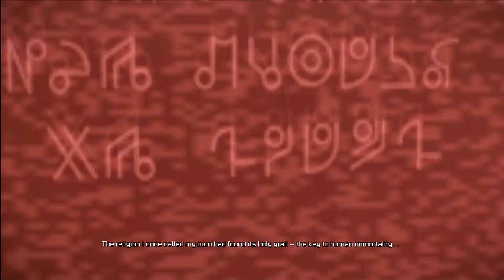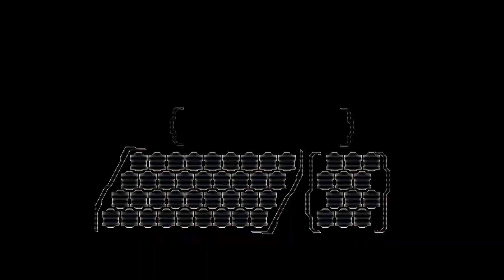ต้นฉบับของระบบเกม The Callisto Protocol / Dead Space 2 (P1)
Developer / ผู้พัฒนาเกม = Visceral Games